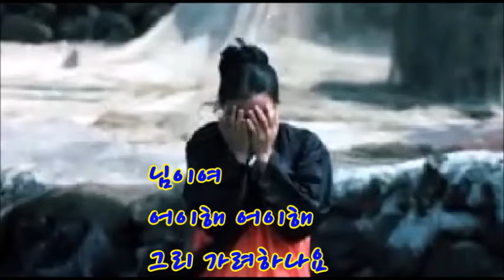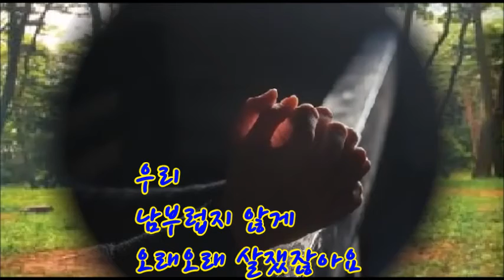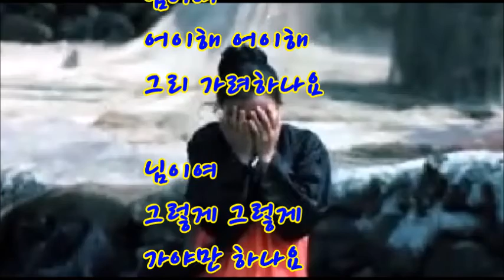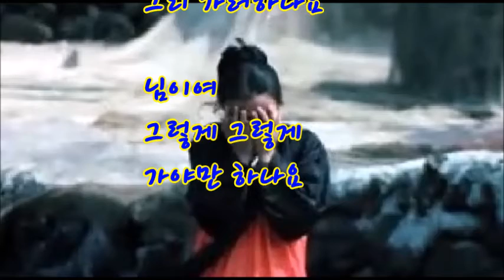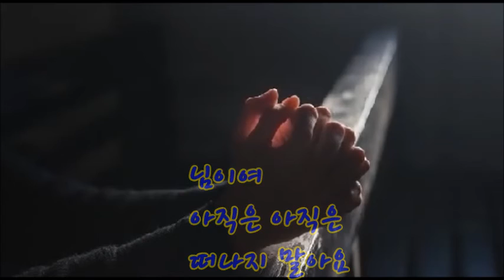님이여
◆ 시·서·각·화·가[詩·書·刻·畵·歌]를 접목하여
Healing & 詩 음악 &  Healing & 眞言 미술로 표현하는
「아하알아」 채널을 주위에 많이 알려주시기 바랍니다.

◆ 2012년부터 YouTube에 Up하면서
여러분의 「조회 - 구독」의 힘으로
영어학습법 & 음악 & 미술 저작 활동을 하는
「아하알아 Center」 입니다.

◆ 노래나 미술작품 등은 일상생활 속에서
보고 듣고 느끼는 것들을 접하면서
떠오르는 영감[靈感: Inspiration] 그대로
표현한 것들입니다.

◆ 모든 Contents에 등장하는 인물들은
모두 사진합성모델들이며
노래는 변변찮은 저작장비로 짧은 시간에 만든
저작물들임을 밝힙니다.
                                                        - Aha Ara Center 金 奉 治 드림 -